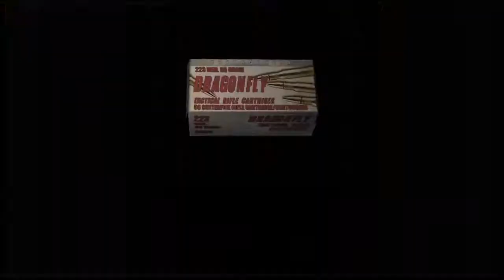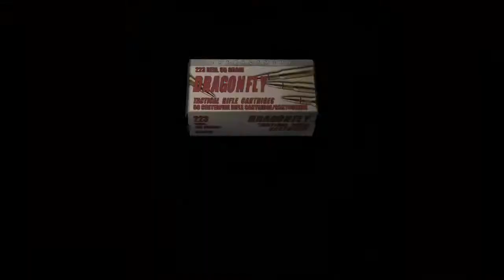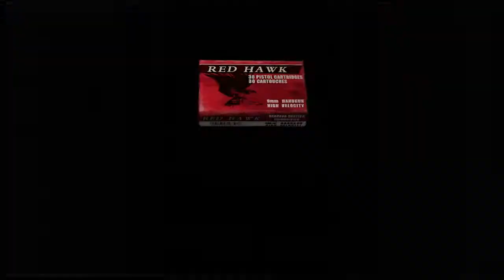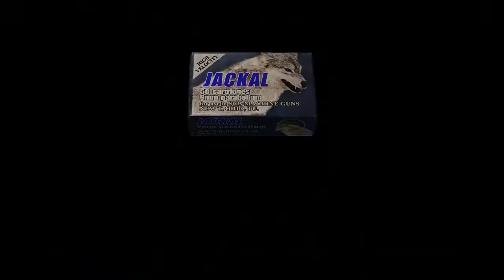Lets Play Resident Evil 4 HD Walkthrough Gameplay Part 21 (PS4)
Leon S. Kennedy is now a U.S Agent as seen in the RE3 Epilogue. He got assigned a top secret mission, to rescue the president's daughter. Who has been kidnapped by a mysterious Organization As he encounters never before seen horrors, he has to find out who or what is behind the terror.

Resident Evil 4 changed the pace of Resident Evil games from zombie survival horror to action-based genre. And honestly it was quite refreshing and revolutionary for the Resident Evil franchise.